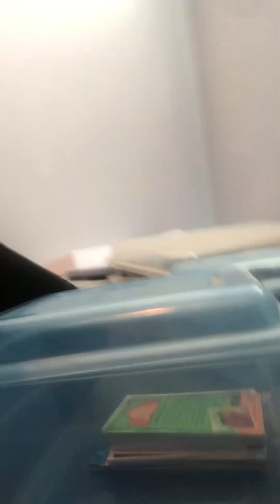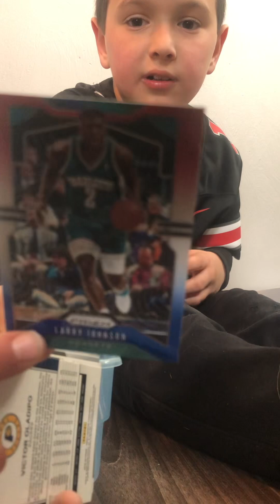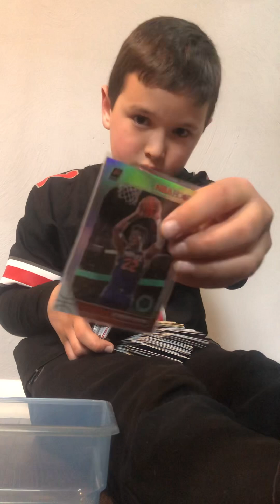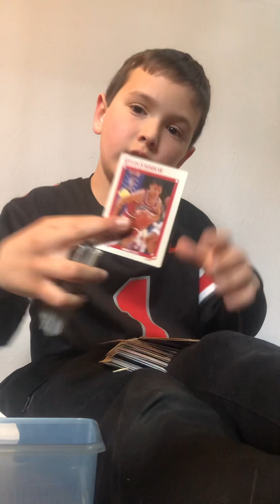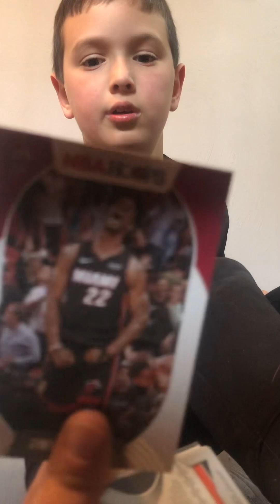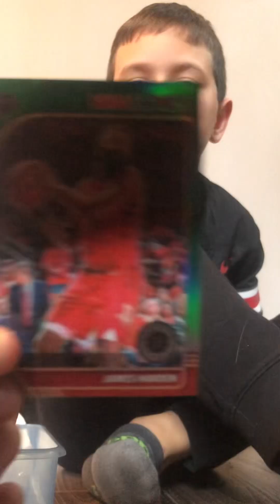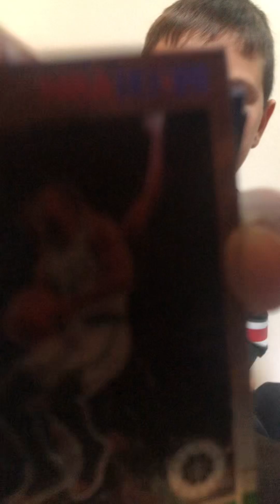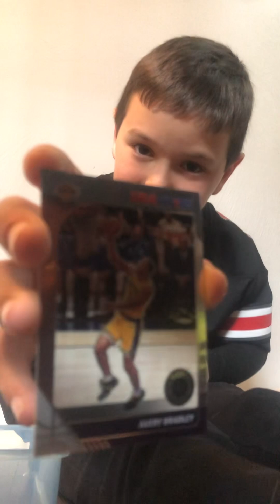Showing￼ My basketball cards￼